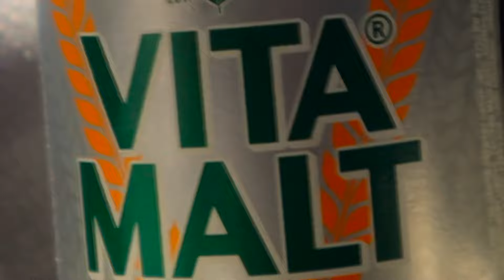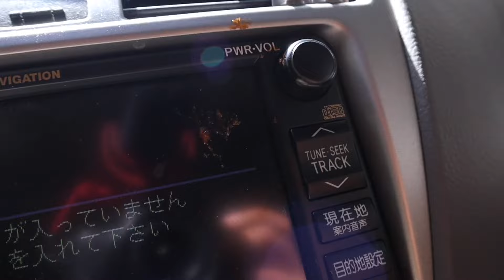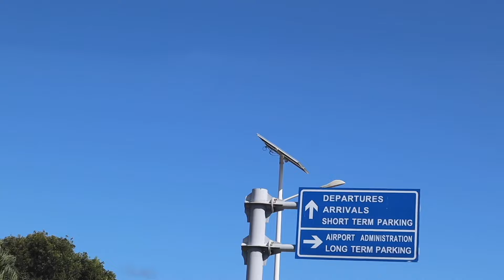Picking Up My Brother From the Airport ✈️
This vid ppl was just about me picking up my close friend from the airport after not seeing him for over a year. BYEEEEEEEEEEEEEEE

Time Stamps
0:00 - Intro
1:32 - Getting food
2:44 - Food Review
4:10 - Picking up Jhayden
4:45 - Surprising Shaunte
6:00 - Road Bun up
7:26 - Who is most likely to